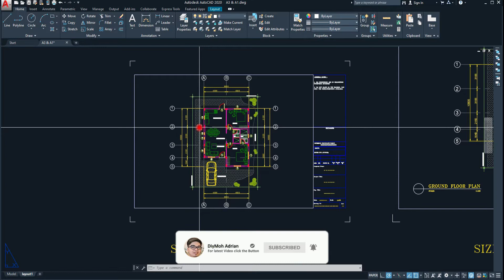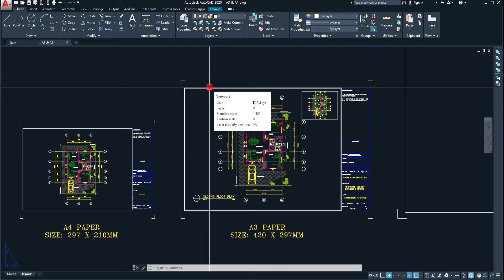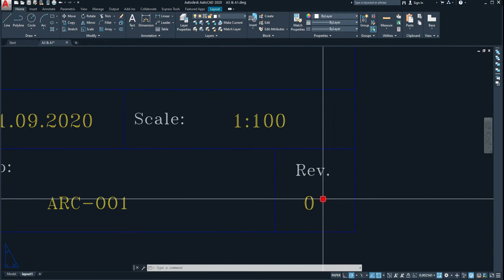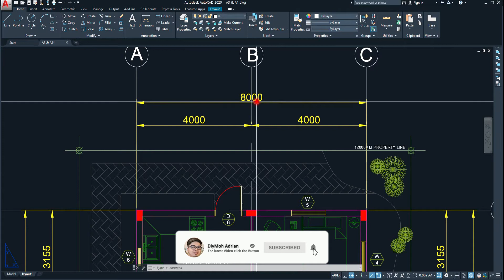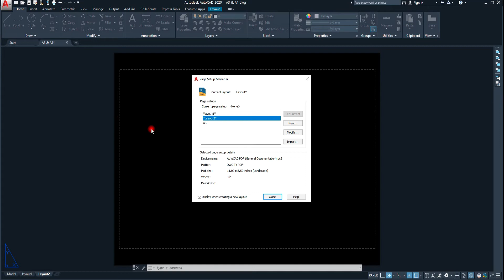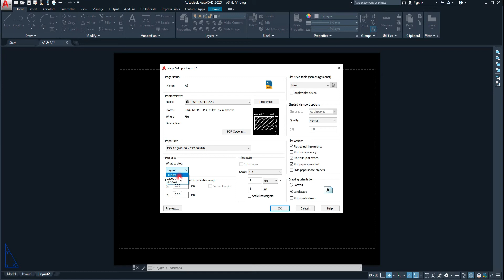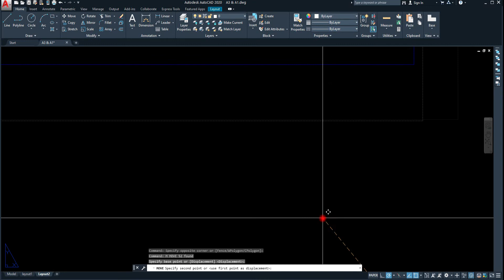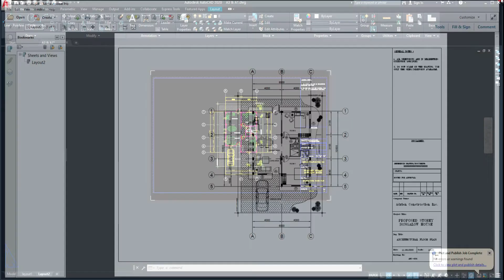AUTOCAD SCALE, CUSTOM SCALE, PAGE SETUP & LAYOUT 10th TUTORIAL PART-1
How to learn AutoCAD step by step and be AutoCAD Operator/ Draftsman.
I will Upload video tutorial weekly about how to learn the basic command, technique and shortcut keys!.

AUTOCAD SYSTEM REQUIREMENT (CPU)

Windows: 7, 8 & 10
Processor Minimum: 2.5–2.9 GHz processor
Recommended: 3+ GHz processor
Memory Minimum: 8 GB
Recommended: 16 GB
Graphics Card Minimum: 1Gb
Recommended: 4Gb
Hard disk: 6Gb
Recommended SSD.